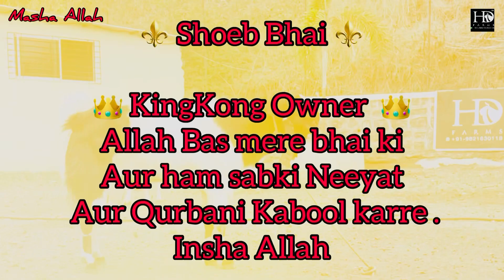HD Goat Farm KingKong 👑 Big Size Kota Andul Bakra . No Bharai ❌ | KGF Series , Season 2022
Masha Allah ❤️ KingKong 👑
Supreme Quality
Broad Chest
Triple Laywer Beautiful Jhalar
Behtreen Colour Combination
Long Body
Beautiful Sikke
Behad Garam
8 daat fresh
41…42 inc ht
120kg Plus approx
Alhamdolilla No Bharai ❌❌

⚜️ HDGoatFarm : The Brand for Only Quality Goats Since 2009.

✅Booking Open : 2022 , 2023 & 2024
✅Pay in 3 to 10 months Instalment .
✅Limited stock . And offer only till stock last . So HURRY and book soon .

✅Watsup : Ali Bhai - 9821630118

❤️Buy
😍Sell
❤️Palai
😍Re - Sell
❤️Exchange
😍Instalment , Insha Allah .

Shukr Alhamdolilla . All under one roof .